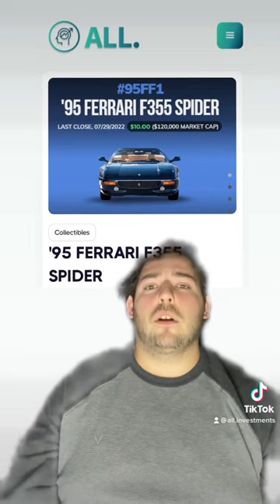Would you invest in this 1995 FERRARI F355 SPIDER?⁠⁠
II FINANCIAL PLANT II